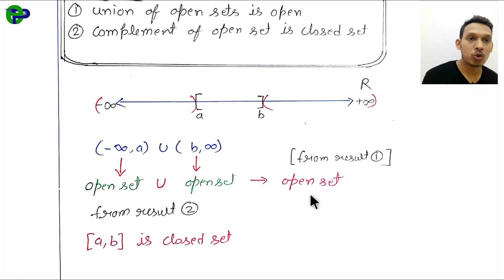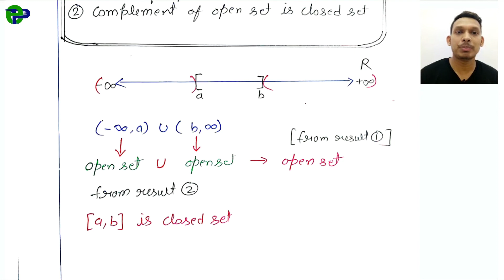Question 21 | Open set and Closed sets | 1000 solved problem in Real analysis | CSIR NET |GATE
Question 21 | 1000 solved problem in Real analysis | Open set and Closed sets | CSIR NET | GATE
Hello friends
I am Avinash dewangan
Walcome to e-point channel
Aaj hum bat krenge ➡1000 solved problems in real analysis | CSIR NETJRF, SET, GATE, IIT-JAM
📚PACKAGES📚
All free study materials of CSIR NET mathematics on telegram channel

PURCHASE LINK(COMPLETE PACKAGE) -
CSIR NET - MATHEMATICAL SCIENCE(Handwritten notes) by e-point

FREE BOOKS FOR CSIR NET MATHEMATICS - 12 BOOK SETS(INDIAN AUTHORS)

🎥 Previous videos 🎥

📒 Today's topic notes 📒

💡🔍STRATEGY FOR CSIR NET💡🔍
How to crack CSIR NET MATHEMATICS | Best Strategy for CSIR NET JUNE 2020 | CSIR NET EXAM PATTERN

🤝📽📲📞Social media📽🤝📲📞